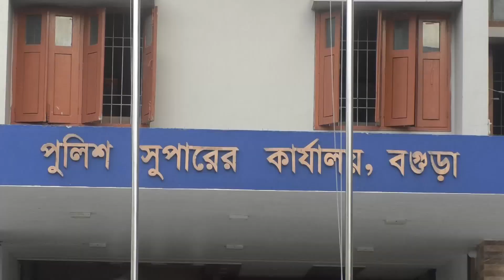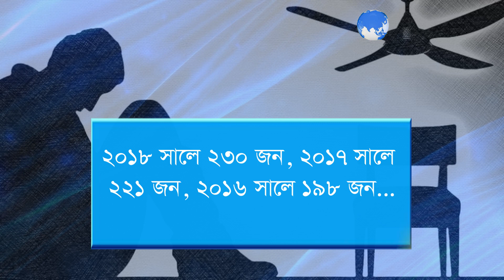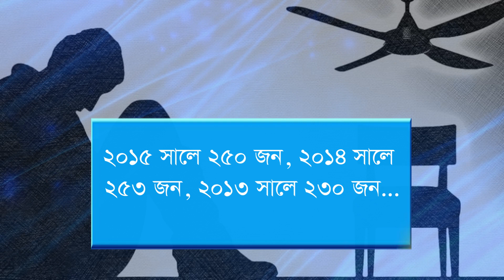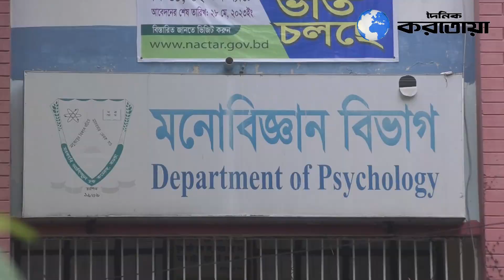আত্ম*হ*ত্যায় দেশ সেরা বগুড়া! | Bogura News